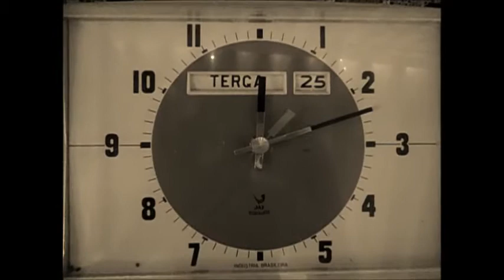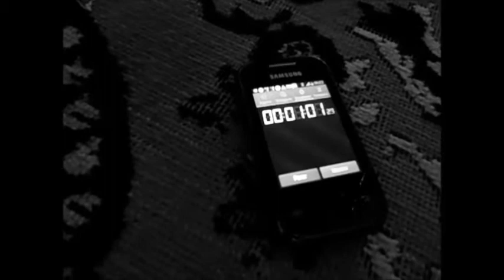MY FAVORITE MUSIC - Versão para "Time" (Pink Floyd) - 2.ª B - EETB (Currais Novos-RN)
Produção de clipes como parte do trabalho MY FAVORITE MUSIC
Escola Estadual Tristão de Barros - Currais Novos (RN)
Professor: Cassildo Souza - Língua Inglesa
Alunos integrantes: Anderson Rafael, Jacklyne Mayanne, Letícia Gabrielle, Ana Letícia, Cláudia Sousa Silva, Jônatas Jerônimo